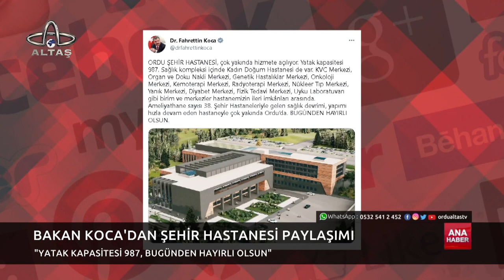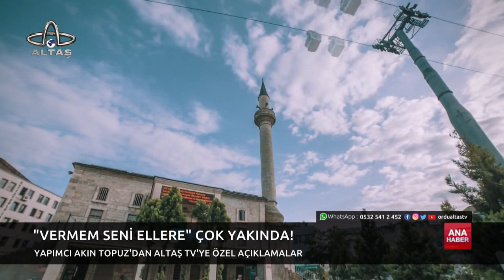Ordu Altaş TV Ana Haber | 5 Mayıs 2023